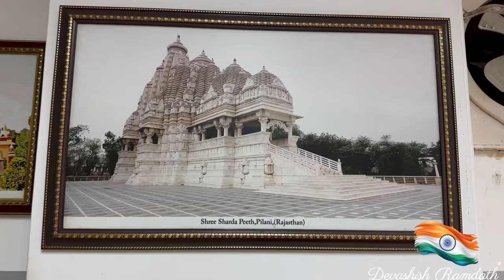You Won't Believe the Beauty of Lakshmi Narayan Mandir in New Delhi!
We visited this mandir around 630am and it was very peaceful. We rode a rickshaw and it was 4 degrees COLD!

Chapters:

0:00 Intro
0:25 UBER in INDIA
1:26 Lakshmi Narayan Mandir
4:15 Other temples nearby!
5:09 Rickshaw ride in the COLD WEATHER!
9:02 Arriving at Hotel